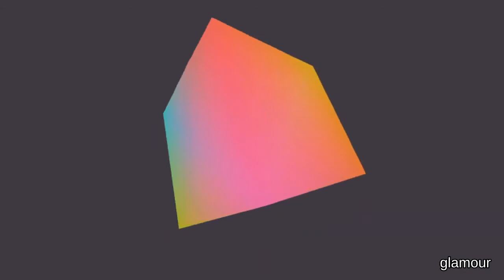youtube filter test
when uploading from the youtube mobile app there is a choice of filters available. this tests them all.